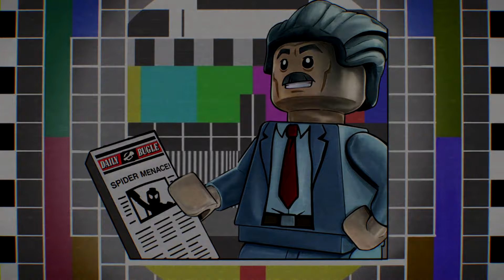Lego Marvel Super Hero 2 - Ep. 12: Noir Night-Mayor